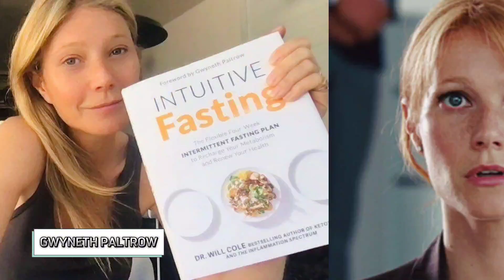7 ATORES DE HOLLYWOOD QUE TODO MUNDO ODEIA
7 atores de hollywood que todo mundo odeia

Muitos atores aclamados de Hollywood que trabalharam em grandes filmes famosos

Aparentemente são divertidos e engraçados, mas quem conhece de perto essas figuras dizem completamente o Contrário

Nesse vídeo listamos os 7 atores mais odeiados de Hollywood, Vamos lá